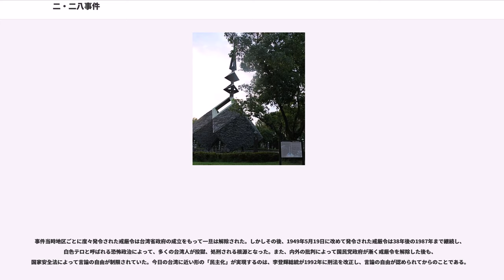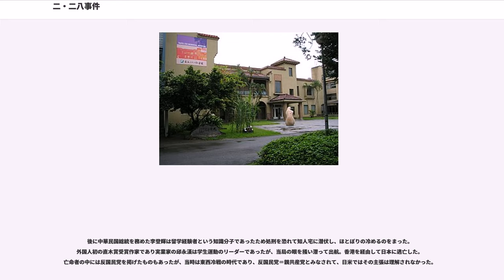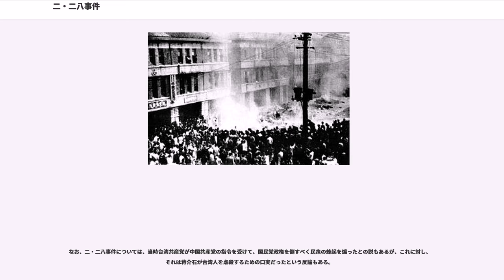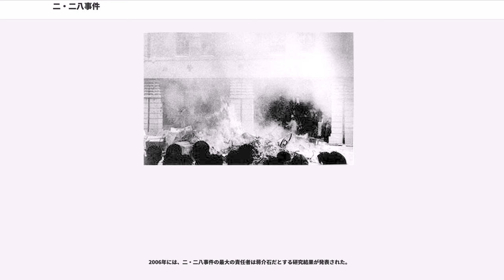二・二八事件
二・二八事件（ににはちじけん）は、1947年2月28日に台湾の台北市で発生し、その後台湾全土に広がった、中国国民党政権（外省人（在台中国人））による長期的な白色テロ、すなわち民衆（当時はまだ日本国籍を有していた本省人（台湾人）と日本人）弾圧・虐殺の引き金となった事件。

1947年2月27日、台北市で闇タバコを販売していた本省人女性に対し、取締の役人が暴行を加える事件が起きた。これが発端となって、翌2月28日には本省人による市庁舎への抗議デモが行われた。しかし、憲兵隊がこれに発砲、抗争はたちまち台湾全土に広がることとなった。本省人は多くの地域で一時実権を掌握したが、国民党政府は大陸から援軍を派遣し、武力によりこれを徹底的に鎮圧した。

1945年に日本が敗戦した後の台湾には、カイロ宣言に基づき、連合国軍の委託を受けて、日本軍の武装解除を行うために、中国大陸から蒋介石率いる中国国民党政府の官僚や軍人が進駐し行政を引き継いだ。

当初、少なからぬ本省人が台湾の「祖国復帰」を喜び、中国大陸から来た国民党政府の官僚や軍人らを港で歓迎したが、やがて彼らの汚職の凄まじさに驚き、失望した。大陸から来た軍人・官僚は、当時の国共内戦の影響で（人格的にも能力的にも精鋭と呼べる人材は大陸の前線に送られており）質が悪く、強姦・強盗・殺人を犯す者も多かったが、犯人が処罰されぬことがしばしばあった。

もし罰せられる場合でも、犯人の省籍をマスコミ等で報じることは厳しく禁じられた。また、台湾の資材が中国人官僚らによって接収・横領され、上海市の国際市場で競売にかけられるに到り、物資不足に陥った台湾では、相対的に物価は高騰、インフレーションによって企業の倒産が相次ぎ、失業も深刻化した。

日本統治時代の台湾では、厳しい同化政策（皇民化教育）などはあったが、不正は少なく、帝国大学も創設され、インフラストラクチャも整備した台湾の経済は、日本内地の地方都市を超えて東京市と同じ水準だった。日本の統治を体験した台湾人にとって、治安の悪化や役人の著しい汚職、軍人・兵士などの狼藉、さらに経済の混乱は到底受け入れがたいものであり、人々の不満は高まっていった。

当時の台湾人たちは、「何日君再来」を歌ったり、「犬去りて、豚来たる（中国語：）」（意味：犬〔日本人〕が去れば、今度は豚〔中国人〕が来た。）と揶揄した（犬〔日本人〕はうるさくても番犬として役に立つが、豚〔中国人〕はただ貪り食うのみで、役に立たないという意味が込められている）。

1947年2月27日、台北市で闇タバコを販売していた女性（林江邁、40歳、2人の子持ち寡婦）を、中華民国の官憲（台湾専売局台北支局密売取締員6名と警察官4名）が摘発した。女性は土下座して許しを懇願したが、取締官は女性を銃剣の柄で殴打し、商品および所持金を没収した。

戦後の台湾では、日本統治時代の専売制度を引き継ぎ酒・タバコ・砂糖・塩等は全て中華民国によって専売となっていた。しかし、中国大陸ではタバコは自由販売が許されていたため、多くの台湾人がこの措置を差別的と考え、不満を持っていた。タバコ売りの女性に同情して、多くの台湾人が集まった。すると取締官は今度は民衆に威嚇発砲したが、まったく無関係な台湾人（陳文渓）に命中し死亡させた後に逃亡した。

この事件をきっかけとし、民衆の中華民国への怒りが爆発した。翌28日には抗議のデモ隊が市庁舎へ大挙して押しかけたが、中華民国側は強硬姿勢を崩さず、憲兵隊は市庁舎の屋上に機関銃を据えて、非武装のデモ隊へ向けて無差別に掃射を行う。多くの市民が殺害され、傷を負った。この後、国府軍は台北以外の各地でも台湾人への無差別発砲や処刑を行っている。

本省人側は国民政府に占拠されている諸施設へ大規模な抗議行動を展開。日本語や台湾語で話しかけ、答えられない者を外省人と認めると暴行するなどの反抗手段を行った。台湾住民の中には日本語が話せないグループもいたが、「君が代」は国歌として全ての台湾人が歌えたため、本省人たちは全台湾人共通の合言葉として「君が代」を歌い、歌えない者（外省人）を排除しつつ行進した。また、本省人側はラジオ放送局を占拠。軍艦マーチと共に日本語で「台湾人よ立ち上がれ！」と呼びかけた。

劣勢を悟った中華民国の長官府は、一時本省人側に対して対話の姿勢を示したが、在台湾行政長官兼警備総司令陳儀は、...